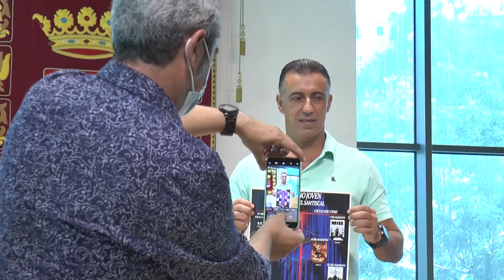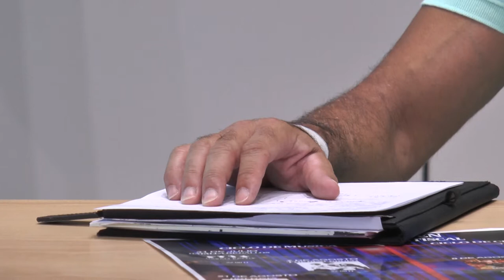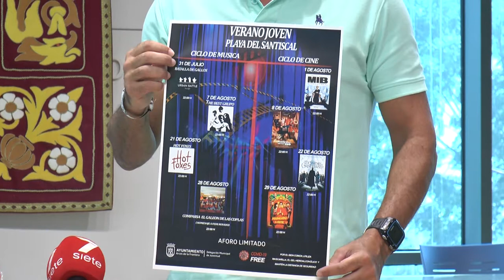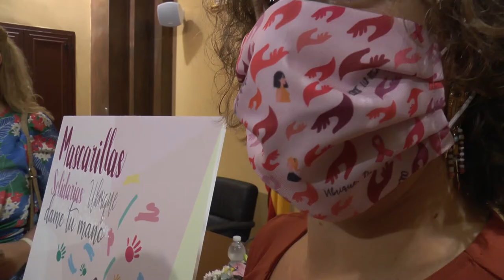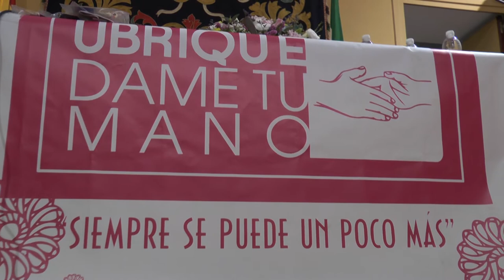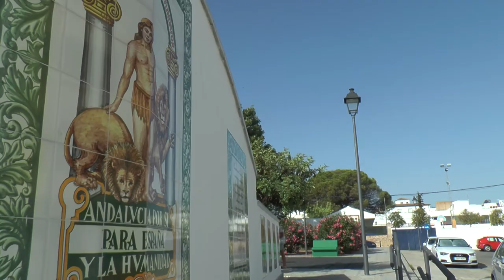NOTICIAS SIERRA DE CÁDIZ - 24/07/2020